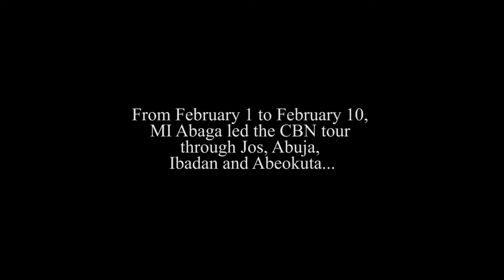MI Abaga encourages youths at CBN Tour Townhall before 2019 Elections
CEO of Chocolate City Music Jude "MI" Abaga organizes a non-partisan townhall meeting in JOS, ABUJA, ABEOKUTA & IBADAN to sensitize youths on exercising their rights, voting process and controlling the future.